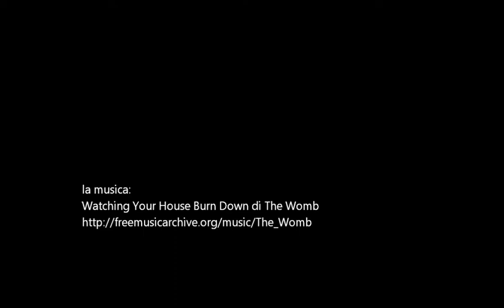LA POP ART ALCHEMICA DI ENZO FIORE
Enzo Fiore, un artista alchemico: i materiali che usa per dipingere sono formati da insetti, radici, fango e resina.
Le sue opere viste da lontano sembrano delle "cose facili", delle opere di semplice grafica che richiamano la Pop Art di Warhol, ma avvicinandosi alla tela si nota la "materia biologica" che compone il dipinto e sembra dargli vita.